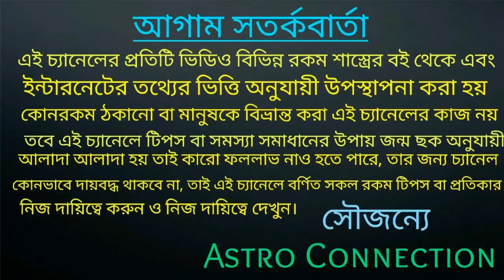ষাঁড় কে খাওয়ান এই জিনিসটি মহাদেবের কৃপা পেতে চাইলে!!!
কি সেই জিনিস তা ভিডিওতে বলা রয়েছে তাই ভিডিওটি পুরো দেখুন।